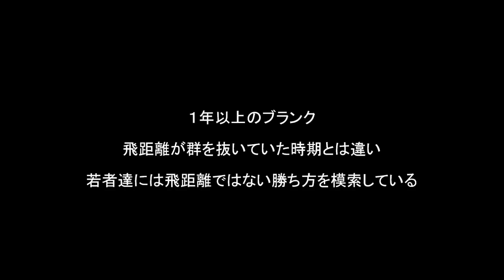タイガーウッズ 新打法解説 ２０１７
２０１６年１２月に再復帰した彼のスイングは？！